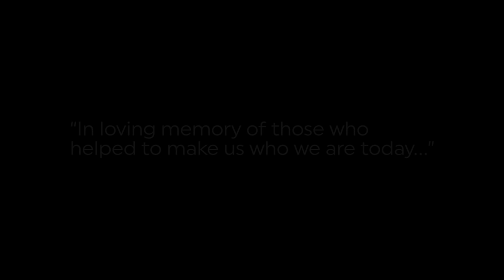Allison & Kurt Wedding Slideshow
Allison & Kurt Wedding Slideshow.  Written by their parents. Narrated by Larry Reece.  Video Production by David Frazier.